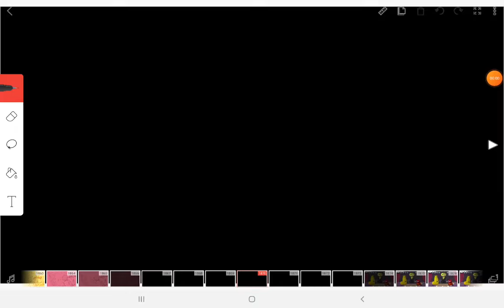Larva friday night funkin